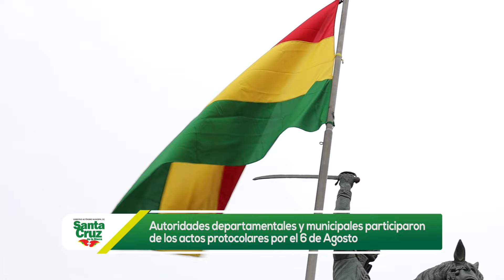Municipio participa de las actividades en conmemoración de los 199 años de aniversario de Bolivia